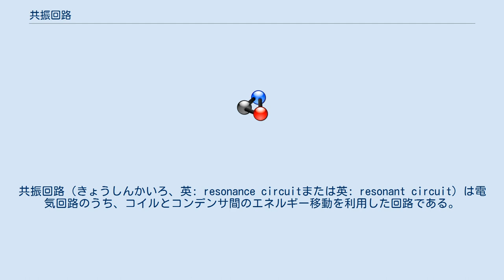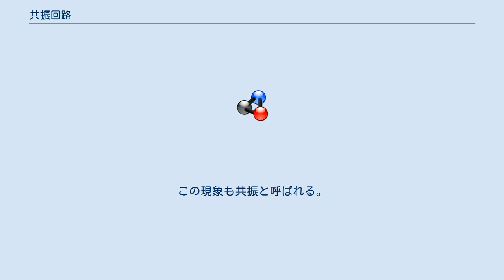共振回路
共振回路（きょうしんかいろ、英: resonance circuitまたは英: resonant circuit）は電気回路のうち、コイルとコンデンサ間のエネルギー移動を利用した回路である。
 コンデンサとコイルを直列に接続した共振回路であり、特定の共振周波数で互いの電位を打ち消し合い、外からはインピーダンス（交流における抵抗）が0Ωに見える。
 コンデンサとコイルを並列に接続した共振回路であり、特定の共振周波数で互いの電流を打ち消しあい、外からはインピーダンスが無限大に見える。
反共振(英: antiresonance)とも呼ばれる。
このとき、コンデンサの内部に電力として蓄えられたエネルギーと、コイルの内部に磁力として蓄えられたエネルギーが、系の内部で互いに移動するため外部から見た場合にエネルギーの出入りが無い。
 これらの回路は受信機の選局回路（同調回路）、フィルタ回路（濾波器）などに頻用される。
 また、アンテナにおいては、電磁波の波長と空中線の素子（エレメント）の長さの関係がある一定の条件を満たした場合に、エネルギーの変換効率が最大となる。
この現象も共振と呼ばれる。
 共振周波数を測定する機器としてディップメータがある。